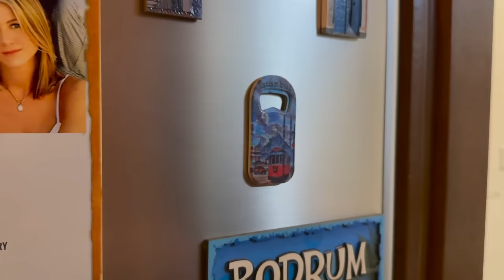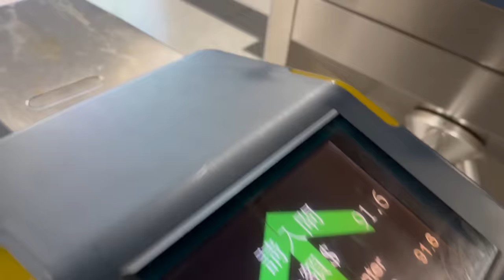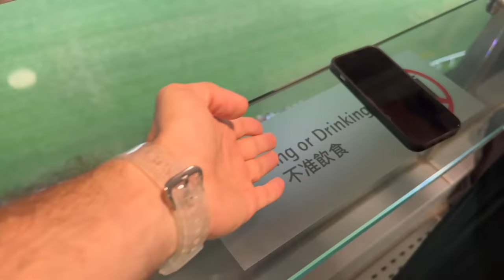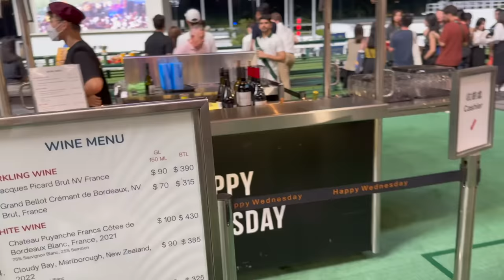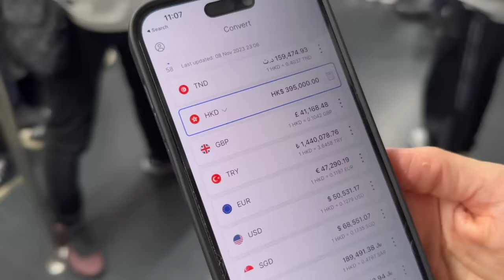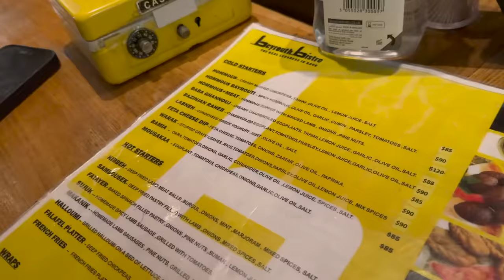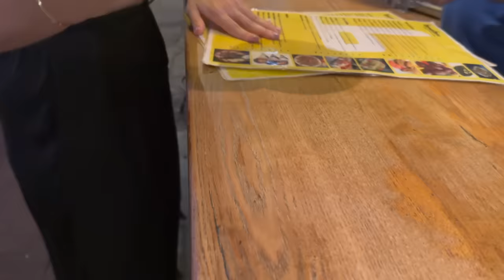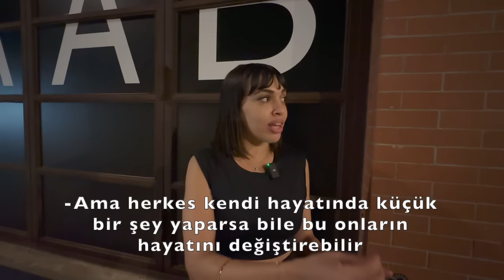TUNUSLU KIZ Beni Evine Davet Etti!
Beni evine davet eden Tunuslu arkadaşımla birlikte önceeğlenceli, bir etkinliğe gidiyoruz. Sonrasında da çok lezzetli bir Lübnan Restoranında yemek yiyoruz.